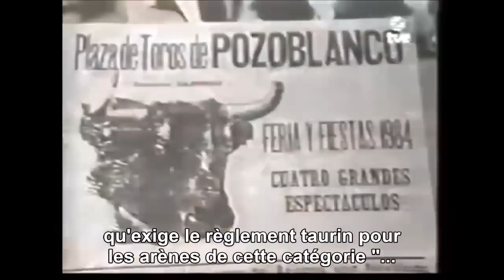LA TRÁGICA MUERTE DEL TORERO El último viaje de Paquirri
Una cadena de errores en la asistencia del torero Paquirri

Paquirri murió en el quirófano del Hospital Militar de Córdoba, pero en la ambulancia que le trasladaba desde la plaza de toros de Pozoblanco, donde sufrió la tremenda cornada, ya había entrado en estado agónico irreversible. La causa de la muerte pudo ser un choque hipovolémico. La muerte acechaba en Sierra Morena. El último viaje del torero fue un calvario. Bajo la opaca luz del atardecer, salvando barrancos, sorteando precipicios, curvas continuas por una carretera estrecha que obligaba al conductor de la ambulancia a reducir muchas, a frenar, Paquirri intentaba contener el dolor.

"El torero iba algo analgesiado", recuerda Eliseo Morán, el cirujano que le practicó la intervención quirúrgica en la enfermería de la plaza. "Es decir, que iba consciente y, como es natural, sufría mucho". Los dolores, pese a los calmantes, debieron ser muy fuertes. Le acompañaban en la ambulancia el doctor Funes, anestesista reanimador, y Ramón, el mozo de espadas. Cerca de 70 kílómetros habían recorrido, más de hora y media de viaje, y Córdoba se abría en la calima tras el parabrisas, cuando Paquirri empezó a sudar copiosamente y a sentir los efectos de una insuficiencia respiratoria. "Me siento muy mal", dijo.Había sobrevenido el paro cardíaco. Detuvieron la ambulancia para esperar al doctor Rafael Ruiz, cirujano jefe de la plaza de Córdoba, que había presenciado la cogida y decidió acompañar al torero. En plena carretera nada se podía hacer, que no hubiese intentado el doctor Funes. Allí mismo cambiaron el lugar de destino: "No vayamos a la residencia sanitaria Princesa Sofía, pues hay que atravesar toda Córdoba; mejor el Hospital Militar, que está más cerca".

Los doctores Dávila, Villarta y Ruiz Villegas se hicieron cargo del herido, en el servicio de urgencia, y le aplicaron las necesarias técnicas de reanimacíón, incluido el masaje cardíaco, pero nada se pudo hacer. Paquirri murió nada más entrar en el quiráfano. Eran las 21.40 horas.